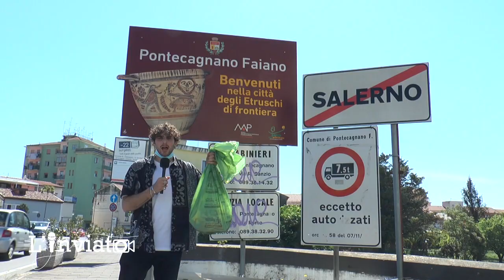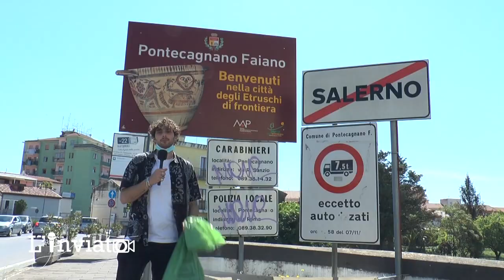L'Inviato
Questa settimana L'Inviato si dedica all'ecodistretto che dovrebbe sorgere a Pontecagnano Faiano.